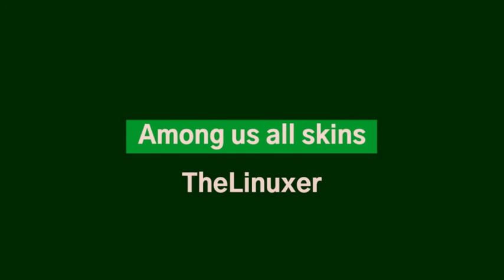Unlock all pets and skins in Among Us without any code or hacks | IT'S TOTALLY FREE!!! | TheLinuxer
Here are the steps to unlock all pets and skins among us. Just follow the instruction, encourage others to follow them and all the skins and pets are yours for absolutely FREE!!!

TheLinuxer is always at your service.